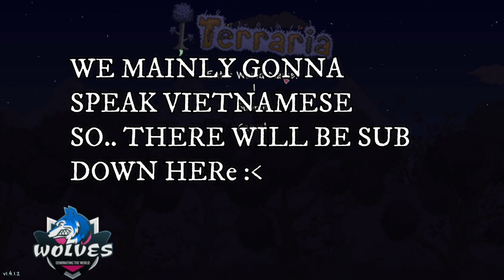A WHOLE NEW WORLD ! | Terraria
Terraria series is back w arthasss boiiiiiiiiii
👉SOCIAL MEDIA LINKS👈
📸 Skype: bobdoesminecraftbob
👉Thumbnail maker👈
me